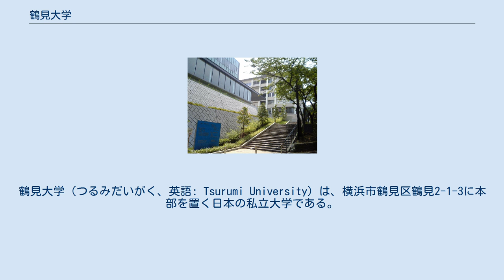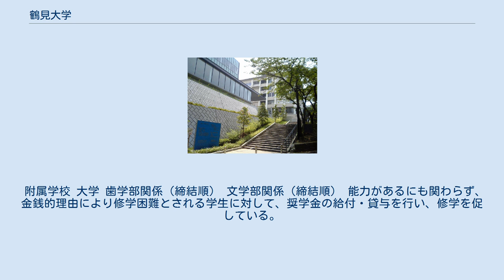鶴見大学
鶴見大学（つるみだいがく、英語: Tsurumi University）は、横浜市鶴見区鶴見2-1-3に本部を置く日本の私立大学である。
1963年に設置された。
大学の略称は鶴大（つるだい）、鶴見（つるみ）。
 1953年（昭和28年）に国文科の単科として、学校法人総持学園鶴見女子短期大学が設置されたことから始まる。
現在は4年制の文学部、6年制の歯学部、そして短期大学部と大学院および専攻科を備える陣容となっている。
さらに、周辺市民に対して生涯学習セミナーを行い、地域社会に開かれた大学を目指している。
また、文部省（現文部科学省）からの嘱託で、学部とは別に「図書館学講座（司書・司書補講習）」を1954年(昭和29年)から一般に開講している。
同課程の単位取得者は全国規模で各図書館等で活躍している。
全国的には稀な「図書館学課程」という「学校教育法で定められた正規の課程」を長年に亘り一般に開講し続けている。
曹洞宗系の私立大学である。
 附属学校 大学 歯学部関係（締結順） 文学部関係（締結順） 能力があるにも関わらず、金銭的理由により修学困難とされる学生に対して、奨学金の給付・貸与を行い、修学を促している。
 第111回（H30年）試験結果より。